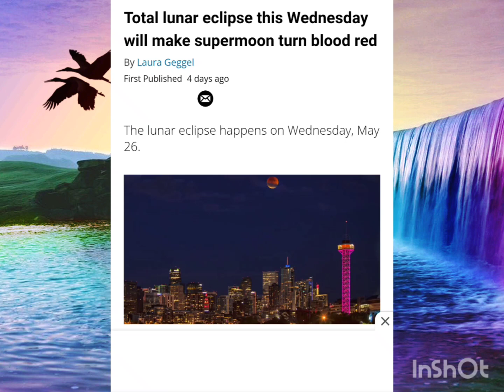SUPER blood moon, Total lunar eclipse, UFO disclosure and CERN | Jesus is coming! (video clip)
📌 IMPORTANT MESSAGE 📌
God gives EVERYONE on this earth a FREE will!! God does NOT send people to hell! People send themselves to hell by NOT believing in our Lord and Savior Jesus Christ! Heaven and hell is REAL if you die WITHOUT Jesus Christ in your heart or you get the mark of the best you will be cast into the lake of fire! PEROID!! Accept Jesus Christ NOW while there’s still time!!

Jesusiscomingsoon We are ALL sinners in need of a Savior, we CANNOT save ourselves. If you die in your sins you will end up in hell.

XOXO Lakeisha